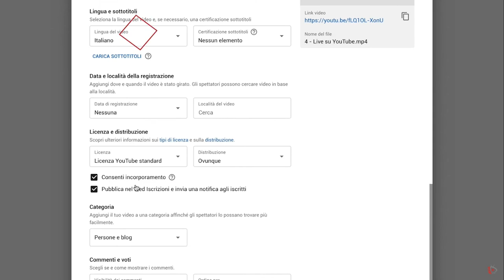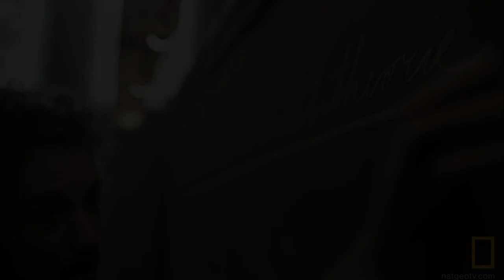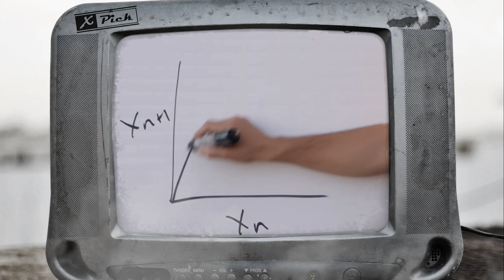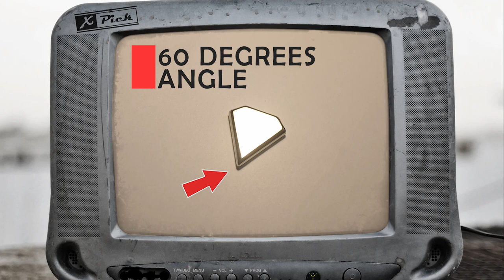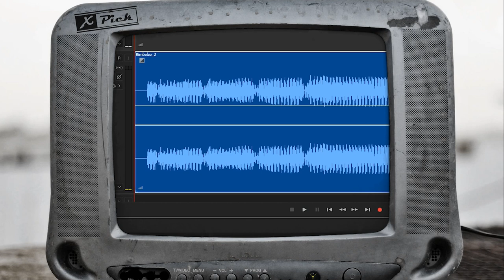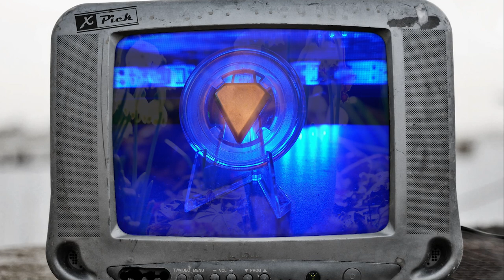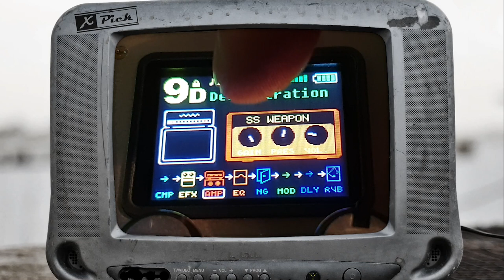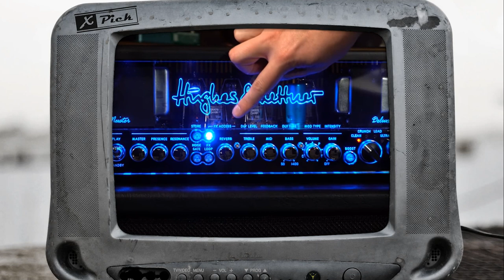XPick History & Tutorial N.2 - Hyper Picking, Wah, Delay & Magnetic Fields Tremolo, Reverse, etc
Hello everyone from the X Pick Staff!
Guys, here is the second episode of the X-Pick Sci-Fi History, combined with the Second Tutorial, where all the Innovative Remote Techniques introduced by this spectacular pick are explained in detail!

I recommend, subscribe to the channel to stay up to date on all the new techniques that will be discovered with the X-Pick, and of course for the following episodes of the history of this pick coming from the future!

The X Pick Staff

Sezioni del video:
00:00 X-Pick - History Reprise ... Intro
06:04 X-Pick - Tutorial N.2: Intro
07:05 X-Pick - Basic Concepts for Distance Techniques
08:08 X-Pick - HYPER - PICKING Demonstration
11:10 X-Pick - HYPER - PICKING Single Note Exercises
12:11 X-Pick - HYPER - PICKING Chords Exercises
12:40 X-Pick - HYPER - SCRATCH
13:16 X-Pick - HYPER - PICKING MECHANICS
15:05 X-Pick - HYPER - DELAY
16:18 X-Pick - HYPER - WAH
17:33 X-Pick - Sound Construction
18:01 X-Pick - MAGNETIC FIELDS - TREMOLO
19:27 X-Pick - MAGNETIC FIELDS - REVERSE
19:55 X-Pick - MAGNETIC FIELDS - WHISTLE CONTROL
20:26 X-Pick - MAGNETIC FIELDS - BRUSHES EFFECT
20:59 X-Pick - MAGNETIC FIELDS - ... MANY OTHERS!
21:15 X-Pick - Create an X-Pick Tecnique!
22:30 X-Pick - Tutorial N.2: Outro - Thoughts of the Staff
23:36 X-Pick - Hystory Reprise ... Outro
24:13 X-Pick - Post Videum - Thank You for Watching!